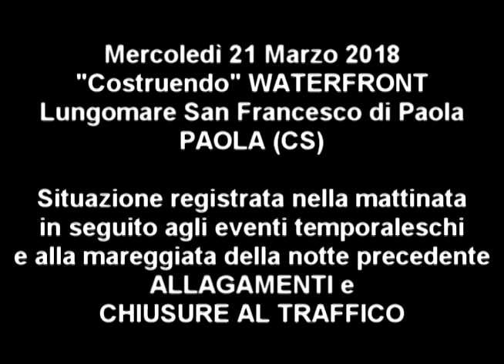Paola - VIDEO: 300mila€ sotto al mare, WATERFRONT impraticabile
La descrizione di questo video è disponibile sul sito della Testata "Marsili Notizie", alla pagina